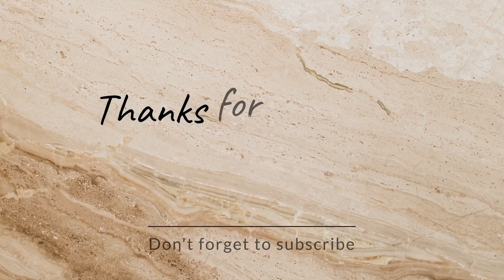UNYIL JUNED DUNGKAR LANJUT ELING ELING WASENK - MEKAR SARI MUDA,BABAKAN PANGANDARAN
Assalamu'alaikum..

Channel ini berisi tentang hiburan..
tetap dukung channel ini dengan cara